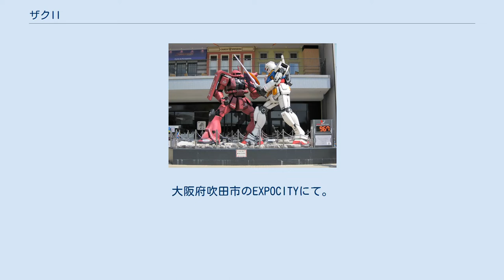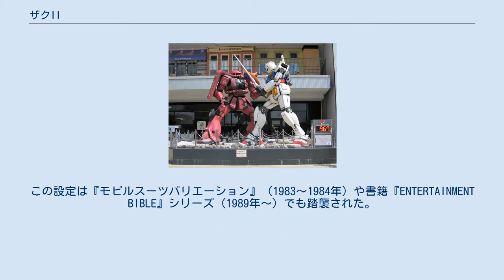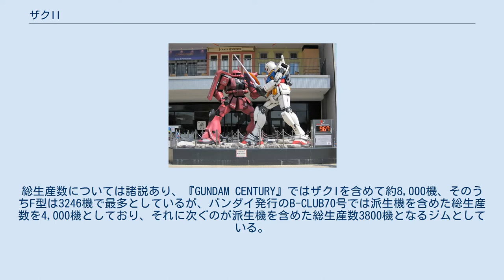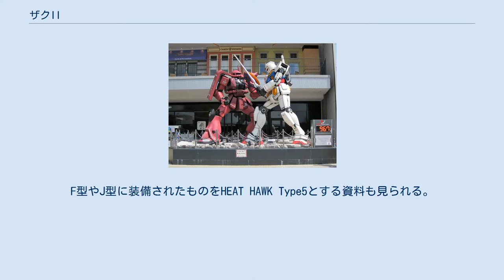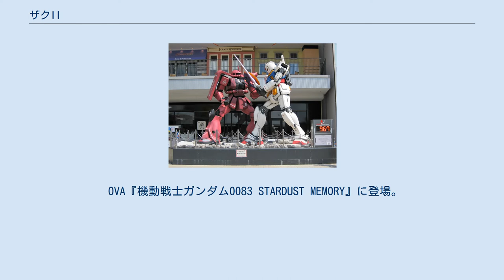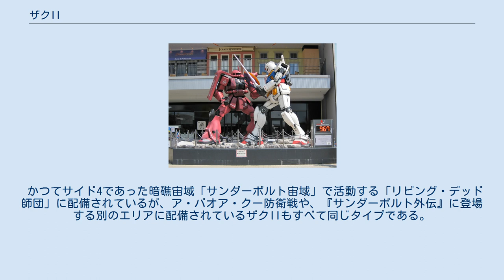ザクII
ガンダム（右）と交戦する「シャア専用ザク」（左）。
大阪府吹田市のEXPOCITYにて。
 ザクII (ZAKU II) は、「ガンダムシリーズ」に登場する架空の兵器。
有人操縦式の人型機動兵器「モビルスーツ (MS)」のひとつ。
初出は1979年放送のテレビアニメ『機動戦士ガンダム』。
 作中の敵側勢力であるジオン公国軍の主力量産型MSで、後発の公国系MSにも見られる頭部のモノアイ（一つ目）・カメラに、左肩の3本のスパイク、右肩の逆L字型のシールド、および各部の動力パイプが特徴。
『ガンダム』放送当時のロボットアニメとしてはまだ珍しかった「量産機」であり、同型の機体が劇中に多数登場する。
量産型の標準塗装は緑で、主人公アムロ・レイのライバルであるシャア・アズナブルの機体はツノ飾り付きで赤く塗装されている。
なお、名称の "II"（ローマ数字の"2"）は『ガンダム』放送終了後の設定で付与された（「名称」を参照）。
 本記事ではザクIIの一部バリエーションについても解説するが、機能を特化していない機体群に限定する。
ほかの機体群に関しては以下を参照。
 ネーミングは総監督の富野喜幸で、「雑魚」と、軍隊の「ザクザク」といういわゆる軍靴の音を組み合わせたもの。
放送終了直後のインタビューで、大きい人が歩くと地面が「ザクッザクッ」と音を立てるところからとったと発言している。
 『機動戦士ガンダム』劇中では、単にザクとのみ呼ばれる。
放送当時の1979年12月に日本サンライズから発行された書籍『機動戦士ガンダム・記録全集1』においても「ジオン公国軍・ザク」とのみ記述される。
 機種ごとに様々な名称が生まれたのは放送終了後のこと。
書籍『ガンダムセンチュリー』（1981年9月発行）において、いわゆる「旧ザク」を「MS-05 ザクI」、通常型の「ザク」を「MS-06 ザクII」として区別された（ただし、"MS-06" は直前に公開された劇場版第1作のパンフレットが初出）。
この設定は『モビルスーツバリエーション』（1983～1984年）や書籍『ENTERTAINMENT BIBLE』シリーズ（1989年～）でも踏襲された。
またOVA『MS IGLOO -1年戦争秘録-』第3話（2004年）では映像作品において本機がザクIとともに「ザク・ツー」と呼称されるに至った。
 『機動戦士ガンダム公式Web』では、日本語表記の「ザク」と英文表記の「ZAKU II」が併記されている。
 シャア・アズナブルが搭乗する赤いザクの名称は、設定画では「シャアのザク」とされていた。
1980年5月発行の『機動戦士ガンダム・記録全集2』では「ザク（シャア専用）」、同年8月発売のプラモデルの商品名は「シャア専用ザク」とされた（漫画『プラモ狂四郎』では「シャアザク」と短縮された）。
またこれに対して通常のザクの商品名は「量産型ザク」（1981年1月）とされた。
 『センチュリー』では、『機動戦士ガンダム』の劇中に登場したザクIIがMS-06F、地上で登場した機体がMS-06Jという型式番号であるとも設定された。
映像作品でも、『機動戦士ガンダムΖΖ』第12話で宇宙に遺棄されたザクIIを発見したジュドー・アーシタが「ザクだよ、本物のMS-06Fだ」と述べる場面がある。
 デザインは大河原邦男が担当した。
作画監督の安彦良和による作画参考用の画稿はあるものの、安彦はデザインには関与していない。
 『機動戦士ガンダム』において、「大量生産の量産型」「搭乗するのはごく普通の人間である一般の兵士」といったモビル―スーツが兵器であるというコンセプトを具現化し、それまでの「侵略者の手先である謎のロボット」とは一線を画す作品の斬新さや革新性を担っていたのは、旧来のアニメロボットの伝統の影を色濃く残した主役ロボットのガンダムではなく、敵ロボットであるザクであった。
 デザインのモチーフは背広と防毒マスク。
アパレルメーカーの企画室で働いていた頃の経験を活かしてザクのシルエットには「背広」のラインを取り入れている。
また防毒マスクは、大河原が幼少期をすごした戦後間もない頃にはまだ家庭の縁側の下などに放置されていて身近なものだった。
 動力パイプはわざとむき出しにしている。
パイプが外に出ているのは兵器としてウィークポイントになってしまうというのは分かっていたが、それが「ある」のと「ない」のとでは脳裏に残る形がまるっきり違ってしまうので、あえてそうした。
 シールドが右肩にある理由は、アニメの設定上、よく見えるよう...